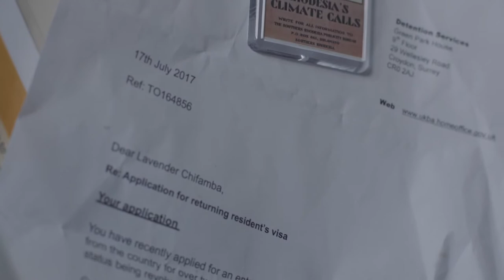The effects of deportation on a mother and son | Lavender by Eva Bor | Short Film | Random Acts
Based on real-life accounts, Eva Bor’s short film follows Lavender Chifamba, who lived and worked in the UK since 1989 before having her Indefinite Leave to Remain revoked and being deported to Zimbabwe.

Through a poor phone line, Lavender calls her son Tendai, who still lives in their family home in London.

Eva Bor is a writer and director based in London. Her work draws on diasporic notions of belonging and identity.